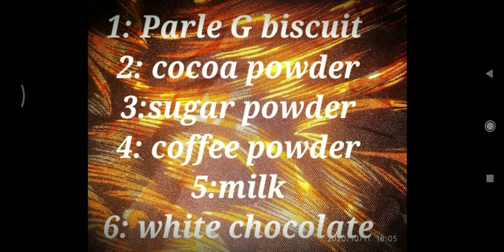fire free cooking by a small child by Parle-G .